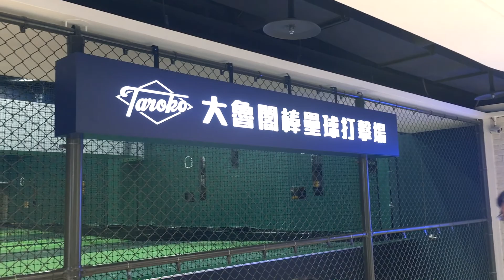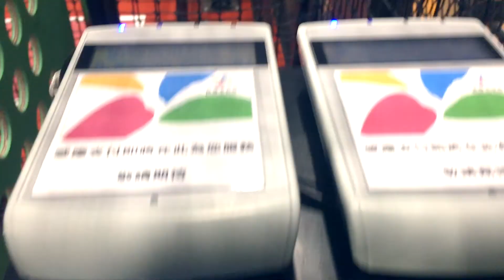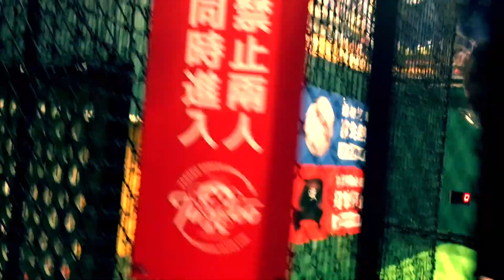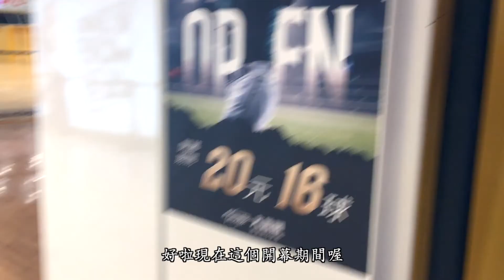【台中大魯閣新時代】體感球速，室內也能打棒球【大男人幹大事】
願望竟然成真了！
以前揮棒都要跑很遠
現在台中車站後面的大魯閣新時代
就有打擊練習場啦
邊吹冷氣邊打棒球
趕快來去揮棒一下！

不管您喜不喜歡這部影片
都請訂閱和分享我的頻道

thank U